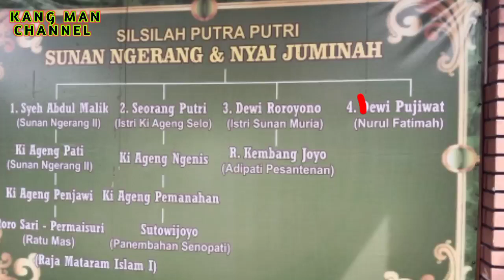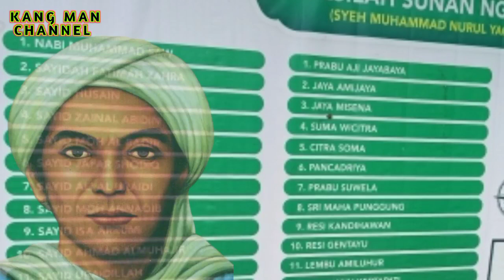sunan Muria melawan Kappa dan gentiri | wali songo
Perdebatan antara guru dan murid itu berlangsung lama. Tanpa mereka sadari Sunan Muria sudah sampai di tempat itu. Betapa terkejutnya Sunan Muria melihat istrinya sedang tergolek ditanah dalam keadaan terikat kaki dan tangannya. Sementara Kapa dilihatnya sedang adu mulut dengan gurunya yaitu Wiku Lodhang.